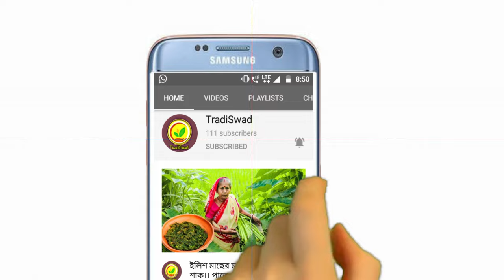Kerele pokora ll Healthy snack in village prepared by my grandmother ll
this recipe made by my grand mother..

Hoyto apnara vabchen ai pokora ta  teto lagbe kintu seta na barite banea dekhne khub valo khete..